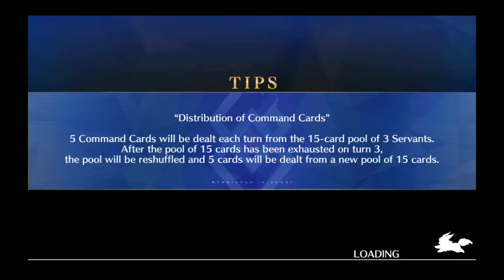FateGO USA NP Interlude-- LArtoria Alter (2 of 2)